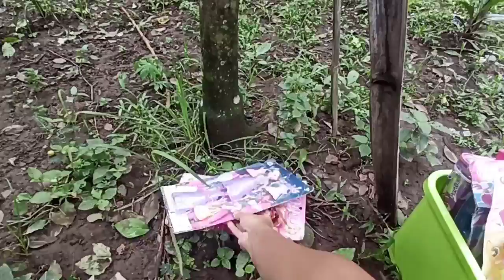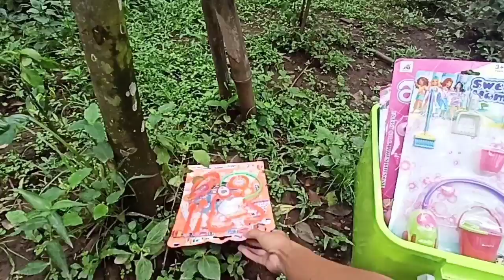Mencari Mainan Boneka Barbie Hamil Mainan Putri Duyung Mermaid Lucu Cantik Permainan Anak Perempuan